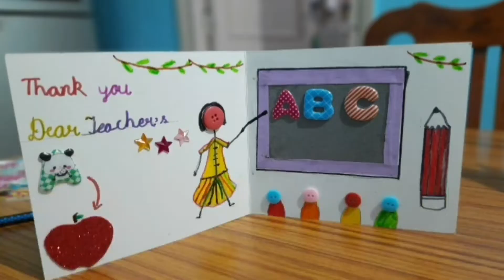Easy DIY Greeting card For kids || simple & easy || craft idea || Poetess TUrvisha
In this video
DIY greeting cards for kids
Button greeting cards
Simple greeting card
Greeting card for teachers

DIY Teacher's Day Greeting Card new
Handmade Teachers day card making ideas
How to make greeting card for Teacher
greeting card
Teacher day card making idea
DIY Teachers day card
Teacher's day Greeting Card
card for Teacher
greeting cards for Teachers
handmade Teachers day card
teachers day craft ideas
teachers day
teacher's day
card making ideas
craft ideas
craft video
card craft ideas
beautiful handmade cards
handmade cards
Handmade Teachers day card making idea, mukta art and craft2020
craft idea new
card idea
teachers day card 2020
DIY Teacher's Day ग्रिटींग  कार्ड
Handmade Teachers day कार्ड making idea How to make greeting card टीचर  day
DIY Teachers day card आसान
Teacher's day Greeting Card easy
teachers day craft button ideas
teachers day
teacher's day button card
How to make special Teacher day card
card making ideas from  button
easy greeting card ideas
easy card ideas
Card making from button
1st class kids greeting card
Greeting card by kids

cute card making ideas
easy card ideas
easy card making ideas
simple card making ideas
card making ideas for kids
best card making
super card ideas
nice card
card making ideas for children
craft for kids
craft ideas
teachers day card diy
card making
handmade card making
handmade card
best handade card
greeting card
easy card diy
Teacher's Day
teacher day
teacher day card
teacher day card design
teacher's day card
super easy cards
how to make greeting card
easy greeting cards for kids
beautiful greeting cards
craft in lockdown
crafting crafting ideas
card ideas
unique card
greeting card greetings
wishes cards

sing-along songs
kids videos
children songs
sing-along
baby songs
kid songs
kids education
kids entertainment
nursery rhymes
preschool
kids animation
kindergarten
Lyrics
Nursery Rhyme (Literature Subject)
Rhyme (Literature Subject)
Cartoon
Rhyme (Quotation Subject) nurseryrhymes123
playing
fun day
for kids
kids videos
For children
For toddlers
English rhymes
nursery songs
Children rhymes
children songs
nursery rhymes
Preschool songs
Songs for children
Rhymes songs
baby songs
bal geet
bal geet hindi
hindi rhymes for babies
rhymes
kids tv
best out of waste
crafts ideas
how to
do it yourself
tutorials
5-Minute Crafts
5-Minute Crafts Kids
Do it yourself
crafts, useful things
lifehacks
DIY projects
DIY activities
Handcraft
kids
children
preschool
kindergarten
life hacks
tutorial
art for kids
fingerpainting
painting for kids
painting tutorial
drawing tutorial
parents
family time

OUR SOME VIDEO PLAYLISTS ARE

Thanks!